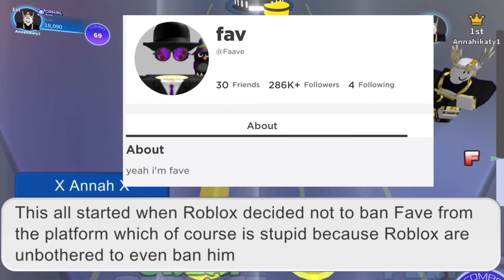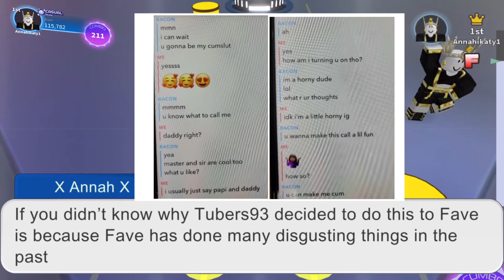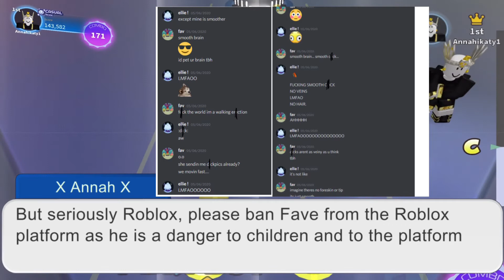ROBLOX HACKER TUBERS93 HACKED AND BANNED FAVE - TUBERS93 VS FAVE DRAMA (EXPLAINED)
Hi X Annah X here, in this week’s video I’ll be explaining how the infamous Roblox hacker called Tubers93 managed to hacked Fave’s original Roblox account which was made a while back, I’m not talking about account Fave currently uses, you’ll see how his original account looks like in this video. Tubers93 updated one of Fave’s games at Fave’s original Roblox account and I’ll be taking you to a tour on how the game looks like now after Tubers93 updated it.

If you want to know what Fave did, check out my three videos for a better explanation
The videos:

About this channel:
Hi X Annah X here, in this channel I mostly make Roblox commentary videos and I also make short videos and funny memes that features my favourite characters.